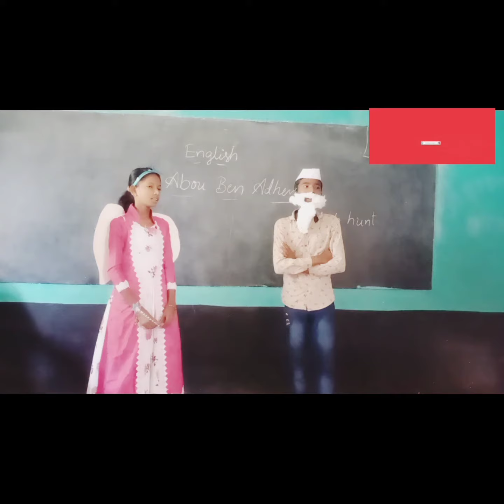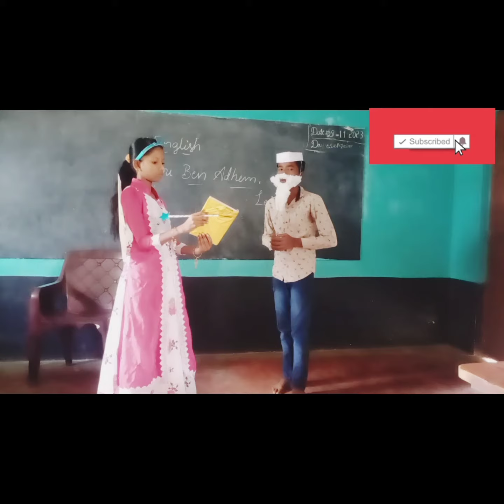Abou Ben Adhem || Poem || Enacted by our students || 7th standard poem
This poem prescribed for 7th standard students.. Hope this video is helpful to all the students..